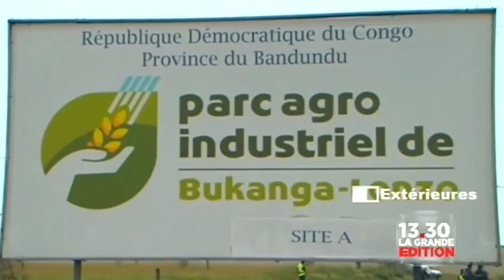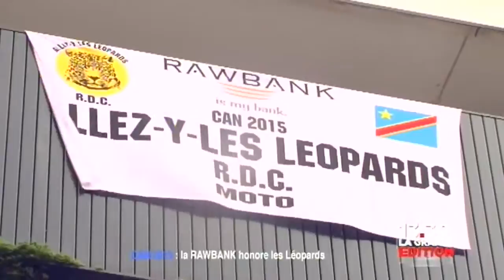Actua news reportage